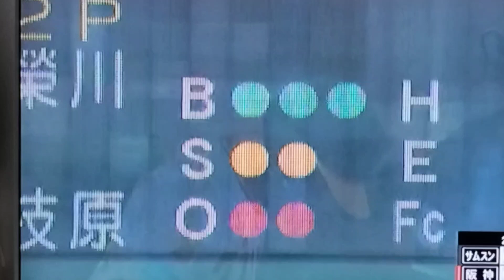練習試合 前川右京ツーラン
2024年2月20日(火)
対 サムスン